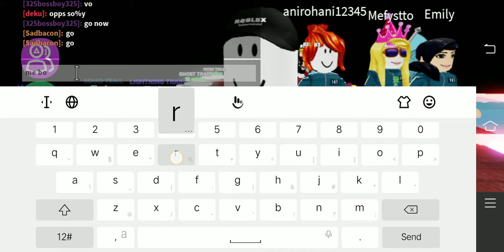squid game glass bridge || meme